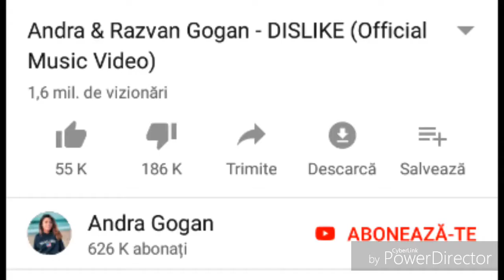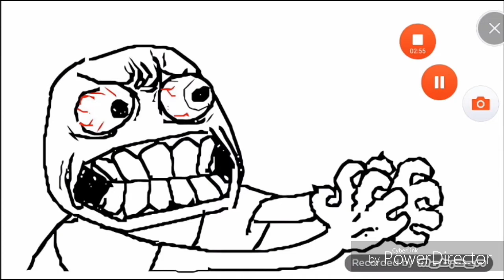ANDRA CÂRNAT SI RĂZVAN Lucescu țăranul RETARDET (ANDRA GOGAN RĂZVAN GOGAN DISLIKE) PARODY (HATE)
Adica